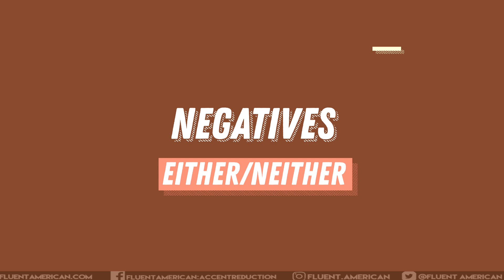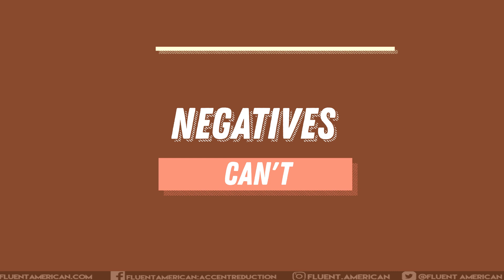10 Minute Negative English Sentence Practice Exercises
Looking for practice with American English sentences that use negative forms like can't, won't, don't, neither, either, and others? This Fluent American English pronunciation video is for you! We'll go through numerous example sentences and negative English exercises, repeating each five times so you have opportunities to practice your pronunciation, linking, reductions, and more.

Transcript:
I don’t want to
It’s neither here nor there
Want to practice saying negative sentences in English?
Let’s get started them, beginning as always by lowering and relaxing our American English placement.
Alright, now we’ll say some sentences 5 times each, starting with phrases with either/neither
I’m not going either
Either way, he’s late.
I don’t know either.
Neither here nor there
Neither can you
Neither can you
Neither can you
Neither can you
Neither can you
Neither did I
Neither did I
Neither did I
Neither did I
Neither did I
Neither of us knew
Neither of them is here
She said neither yes nor no

Sorry for not staying.
Get rewarded for not giving up

Sentences with Don’t/Doesn’t
Who doesn’t
Who doesn’t
Who doesn’t
Who doesn’t
Who doesn’t
He doesn’t want to go

They don’t have cash
I don’t want to do it

Sentences with won’t
They won’t budge
They won’t budge
They won’t budge
They won’t budge
They won’t budge
I won’t be there

Sentences with can’t
Can’t she do it?
I can’t help with that.
The car can’t start.

 Many of these sentences used reductions to sound more natural. Get more practice reducing here.